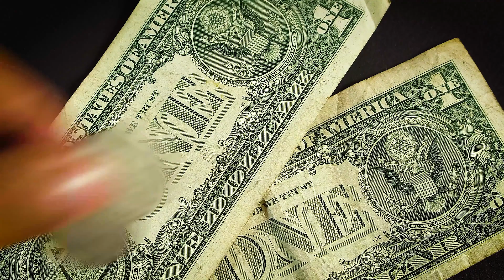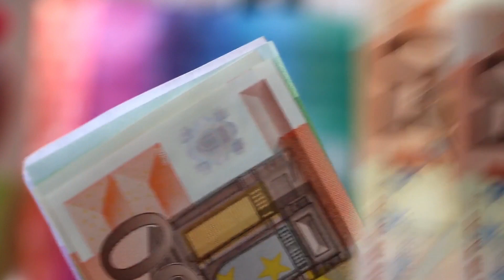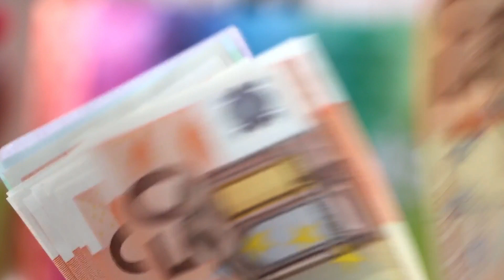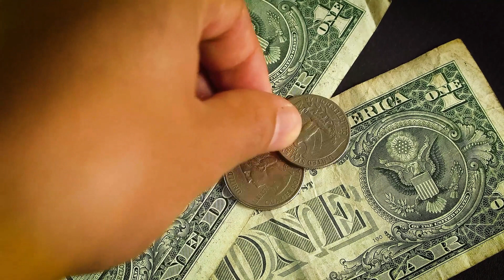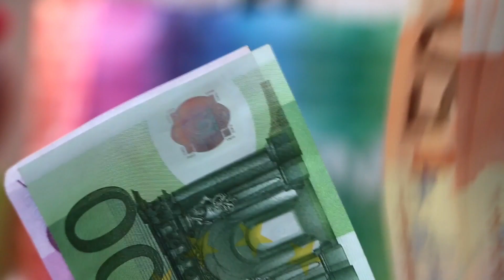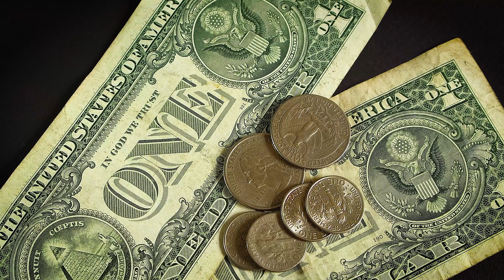突发！特鲁多密集发布新政！4大福利补贴变现金！惊喜连连！加拿大 | 移民 | 房产 | 福利 | 贷款 | 碳税 | 退税 | 取暖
10月26日，加拿大特鲁多政府官宣，将暂停全国所有用燃油(Heating Oil)取暖的家庭征收碳税，为期3年。这是自由党第一次为碳税让步

1.政府将暂停征收全国目前仍在使用燃油(Heating Oil)取暖用的家庭燃料碳税，为期3年。

2.特鲁多政府将农村人口(rural communities)的“碳税退税”额度从10%提高到了20%，也就是气候行动激励金(Climate Action Incentive Payment，CAIP)增加了。

3.为了让人们更容易把燃气供暖改为电动热泵，特鲁多发布了2则新政策，首先为大西洋四省低收入中收入家庭预付$250.让他们先开始签约换热泵。

4.符合条件的业主安装热泵可以获得联邦资助的金额也在增加，以大西洋四省为试点，特鲁多将热泵的补贴从$10.000加元增加到$15.000加元。